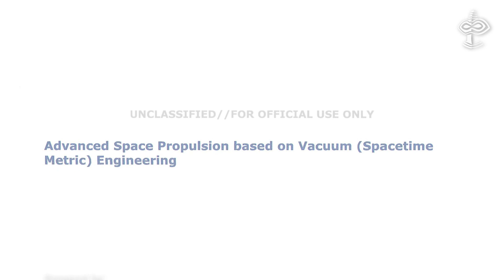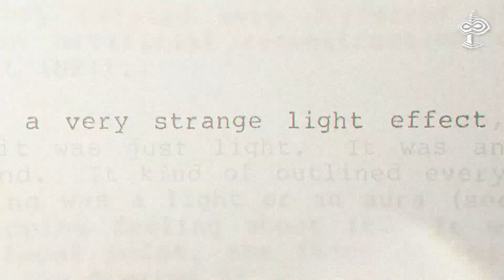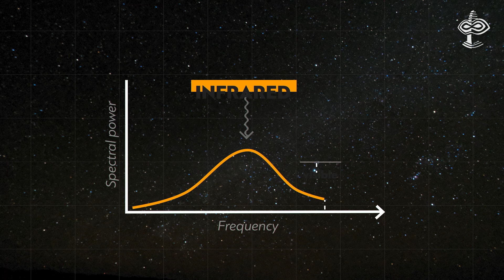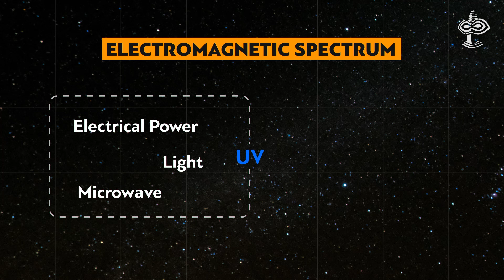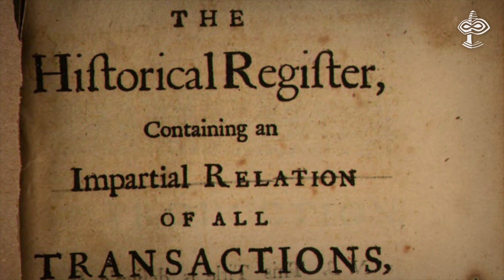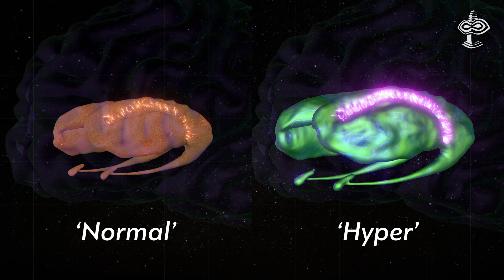UFO. Physics of High Strangeness & Biological aspects. Part 1 - VERSADOCO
The UFO or UAP Phenomenon as it is referred to in the government documents these days, is clearly the best candidate for an advanced non-human civilization and that demonstrates god-like possibilities.
But before asserting anything, it makes sense to quote the point of view of scientists. Those who are seriously investigating the technological and bio-physiological aspects of the UAP Phenomenon.

 Timestamps:
00:00 - Intro
01:03 - Wormhole
03:23 - Blueshift effect
05:28 - UAP Near field injuries
07:34 - Historical references
08:28 - Brain injuries

Kordylewski Dust Clouds: Could They Be Cosmic “Superbrains”?

Celestial mechanics and polarization optics of the Kordylewski dust cloud in the Earth–Moon Lagrange point L5 – Part II. Imaging polarimetric observation: new evidence for the existence of Kordylewski dust cloud

Inyushin, Bioplasma: The fifth state of matter?, Future Science life energies and the physics of paranormal phenomena, 1977